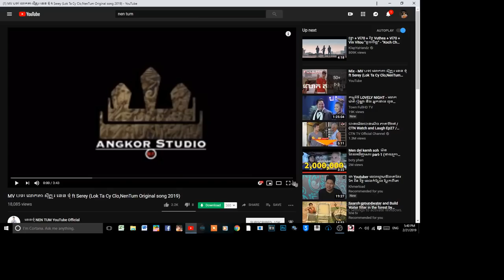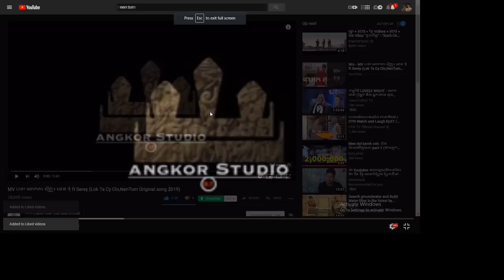ជួយលោកតាសុីក្លូរ(Lok Ta Cy Clo,NenTum Original song 2019)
Sing By Nen Tum And Serey